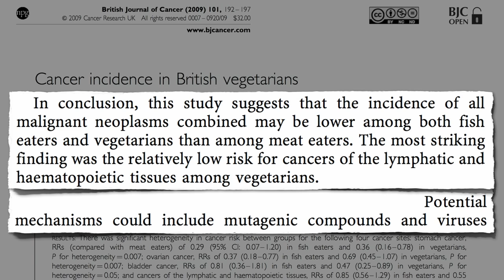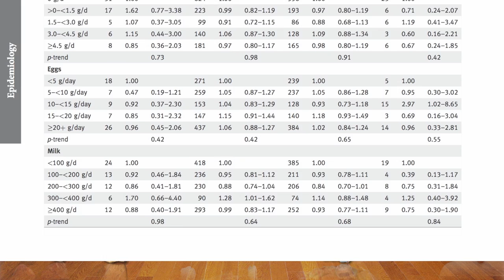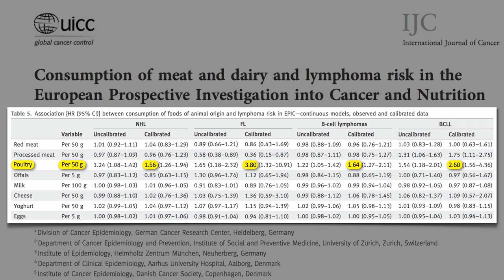EPIC Findings on Lymphoma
DESCRIPTION: In a study of a half million people, which was most associated with the risk of developing lymphoma? Red meat, processed meat, poultry, offal, eggs, or milk? Have a question about this video? Leave it in the comment section at ‪ and I'll try to answer it! Why was there so much more lymphoma and leukemia risk among those eating just a small serving of chicken a day? That's the subject of my next NutritionFacts.org video-of-the-day (coming on Monday). And see yesterday's video for a discussion of overall cancer rates. The EPIC study also compared obesity rates in omnivores, flexitarians, vegetarians and vegans. See Thousands of Vegans Studied There are also hundreds of other videos on more than a thousand subjects

Image Credit: Rainer Zen, MCB,  Sun Ladder, Amidelalune, Carsten Niehaus, and Renee Comet for the National Cancer Institute via Wikimedia Commons.